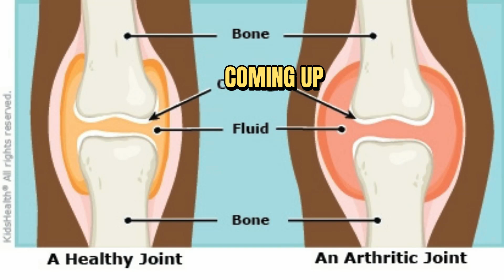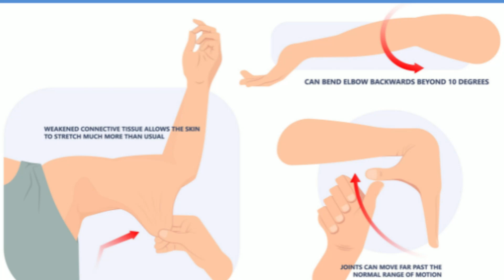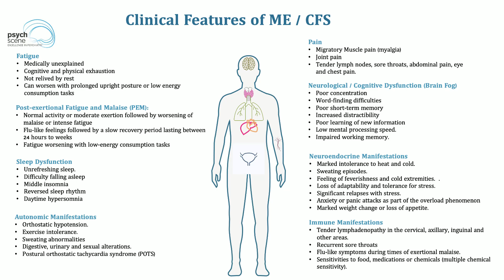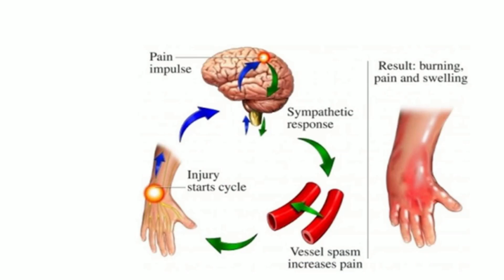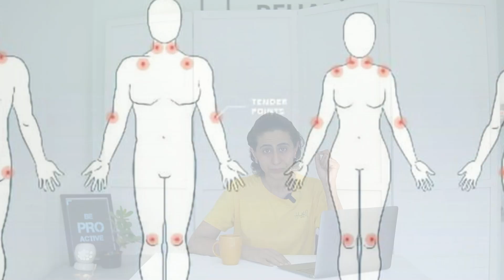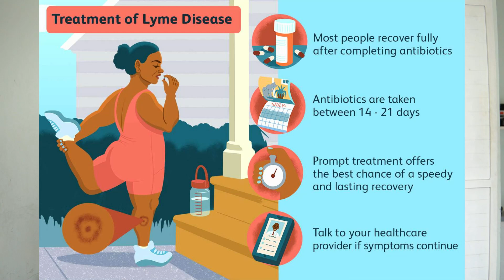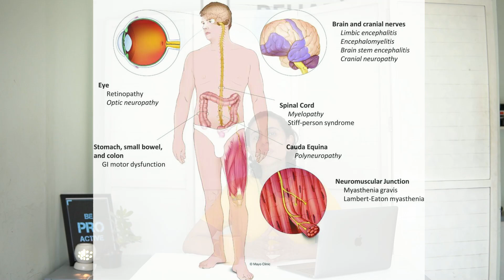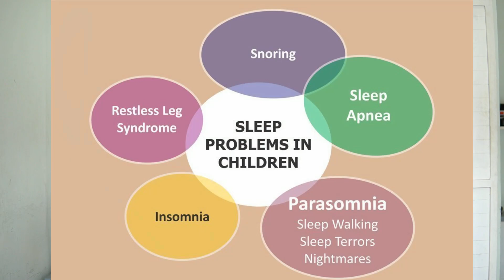Less known cause of Musculoskeletal pain in kids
@Health Q is a YouTube channel which is on the mission to motivate people to look at their brighter sides of health. That is why we come up with tons of information and educational videos on various health issues.

🚗 Offline consultation: HealthQ Rehab Physiotherapy Clinic, SVS towers, above B.B Jewellers, Muthanlur cross, near Dommasandra Circle, Sarjapura road, Bangalore